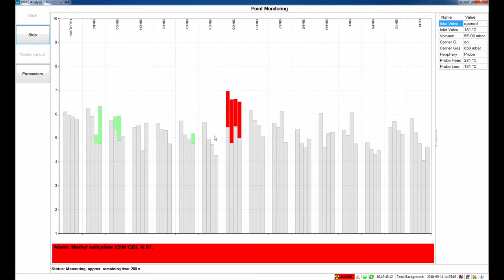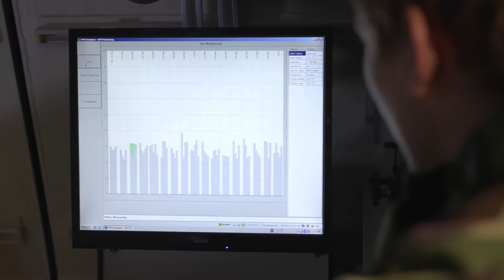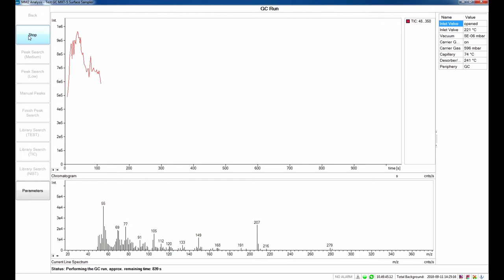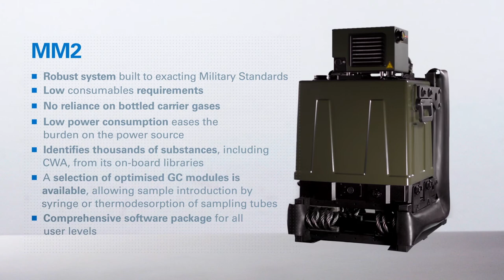MM2 I Mobile CWA Detection and Identification for the Military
The chemical threat is complex and ever-evolving, Bruker’s MM2 is the latest development in military, hardened, mobile and lightweight GC/MS systems designed to unravel these complexities. The class-leading MM2 provides a gold standard solution for chemical detection and identification.

The MM2 is a new generation of quadrupole mass spectrometers with a membrane inlet. Equipped with flexible accessories such as the surface probe and a gas chromatograph with thermodesorption it can fulfill every detection task. Along with a novel vacuum system and micro-controller technology, a milestone capacity volume of 43 Litres at just 35Kg has been achieved. MM2 is the military first choice worldwide.